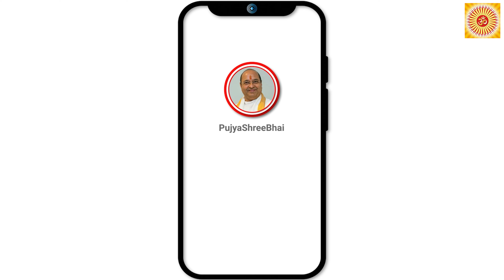Illusion माया का परिचय - जो नहीं है वह देखने के भ्रम में जो है वह देखना भूल जाते हैं! PujyaShreeBhai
Pujyashree Bhupendrabhai Pandya ji